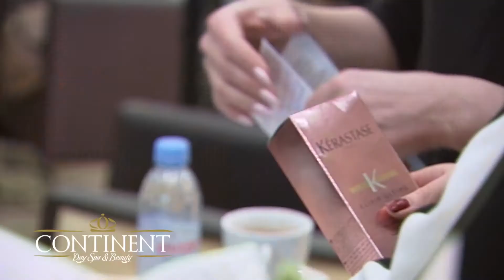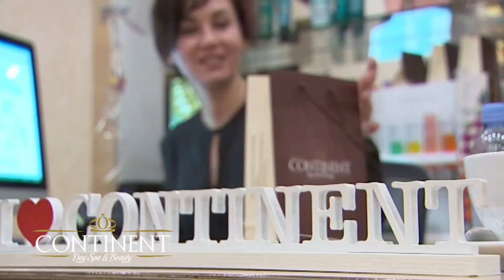День Kerastase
Центр красоты Континент.